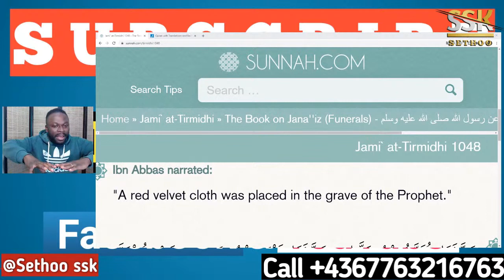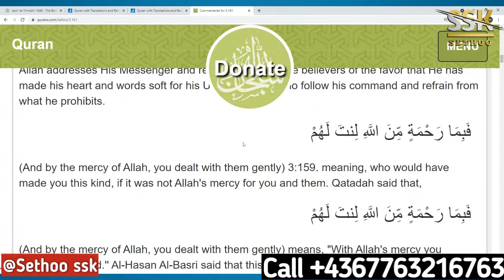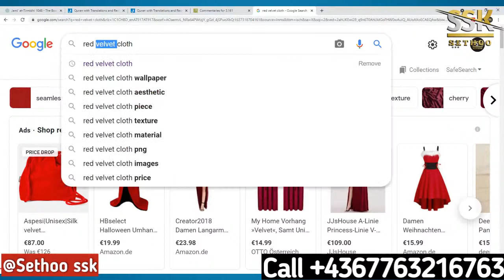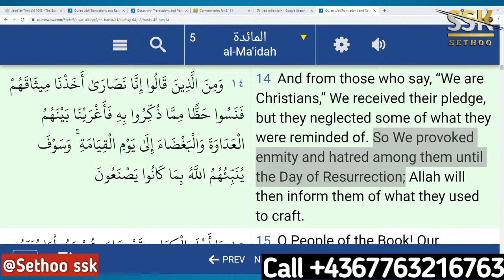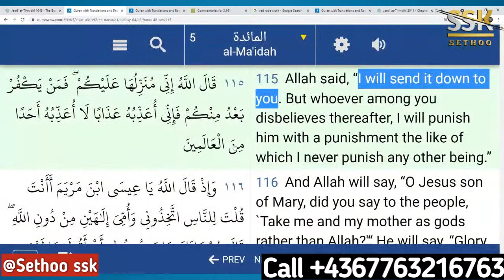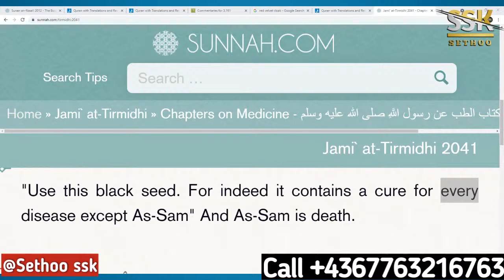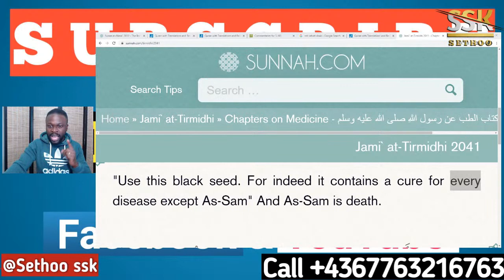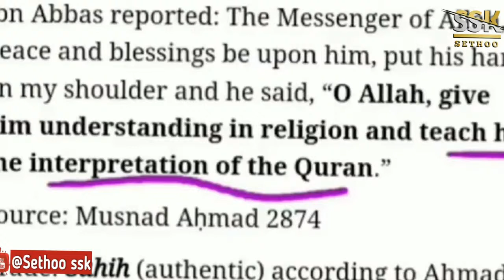Muhammad was BURIED with a RED VELVET CLOTH, WHY??🤔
Muhammad was BURRIED with a RED VELVET CLOTH, WHY??🤔